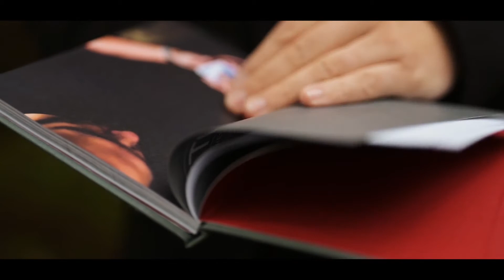Studio52 presents The Shift Vol 2 by Ben Earl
Studio52 has done it again! The Shift #2 is here! This is the second volume in the series and believe it or not, they have stepped up their game-with even more content and attention to detail than before.The Shift #2 builds on the work in #1 with material to be used entirely 'in-the-hands', with no table in sight: Three stunning close-up effects, three practical takes on classic techniques and three theoretical articles which will supercharge your understanding and ability. Effect:Stepping Stones - A baffling three-phased sequence of productions and transformations with 'thought of' cards. This in-the-hands gem was specifically designed for maximum impact in the real world while making it appear that you can predict someone's thoughts and effortlessly manipulate their perceptions. Slow Roll - A truly impossible card location in which the spectator genuinely shuffles the deck, freely selects a card, freely returns the card and genuinely shuffles the deck again... yet the card can be found in any way the performer wishes. This is a beautiful disguise for an ancient principle... and will baffle anyone who sees it. M-Theory - A hyper-surreal handling of the Ambitious Card in which a selection and a signature repeatedly appear and disappear at different moments in time and space. This routine leaves the spectator with an 'impossible object' as a keepsake and will inspire a new appreciation for this classic effect. Techniques:The Erdnase Top Palm - New insights, advice and a detailed breakdown of the best top palm in the world. The Riffle Force - A subtle finesse on the classic Riffle Force which you will immediately start using.A False Swing Cut - An amazing in-the-hands False Cut which looks extremely natural. Ben has popularized this technique in recent years and has some beautiful touches which make it impossible to detect.Theory:Breaking The Frame - An essay which builds on the material in #1 and provides deeper insights into how we can make our card magic more deceptive with very simple alterations to our technique.The Art of Practice - A sequence of six unique training drills to improve your magic technique-using nothing but a rubber ball and your feet!Influence and Deception - The second in a series of essays dealing with the nature of deception and its relationship to magic. This 'type' of information and research has previously only been available within UK military/government groups. The Shift is specifically designed to assist you as you learn, to be read on-the-go but also look great on your bookshelf. It is a high-quality, full color, hard-backed publication-with every element produced in collaboration with industry experts. The layout, colors, typeface and photographs are more than just stylistic choices; everything has been intentionally designed with the reader's learning and enjoyment in mind. The Shift dives beneath the surface of magic and gives you answers to problems you didn't know you had.Ben's intention for The Shift was not only to give readers powerful, practical magic, but to create a resource which stimulates new conversations and attitudes towards the art and craft of magic. This is not your average magic book, it goes much deeper.